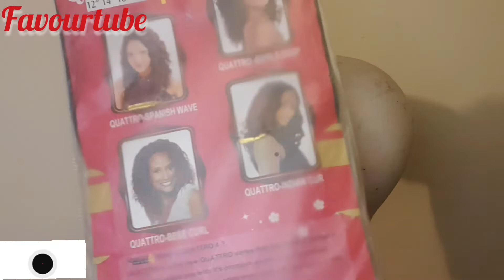Making wig without frontal (yaki wave)